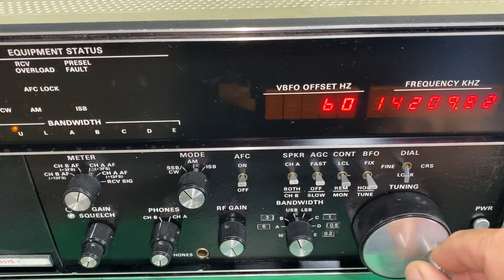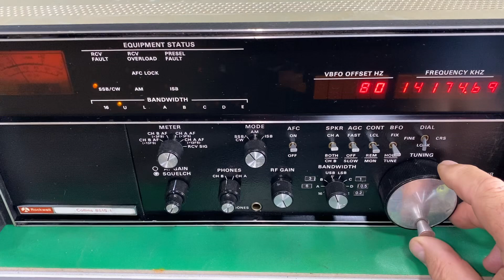Rockwell Collins 851-S1 test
Rockwell Collins 851S-1  s/n1002 test